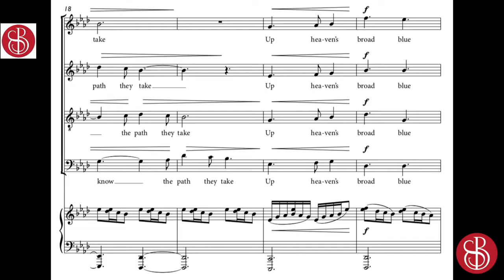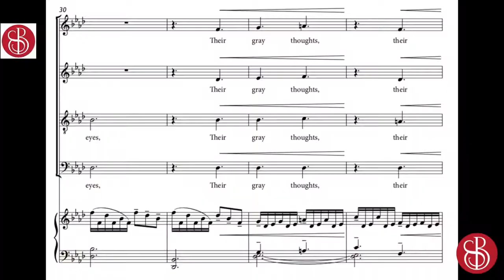Russell Hepplewhite introduces 'I know the stars'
Composer Russell Hepplewhite visits the Royal Observatory in Greenwich to introduce his latest choral piece 'I know the stars' for SATB and piano recently added to our Choral Now series.

Commissioned by Noctis Chamber Choir and recently recorded Sonoro Choir.

A new recording by Sonoro has just been released for streaming